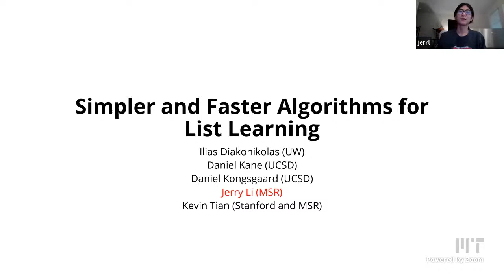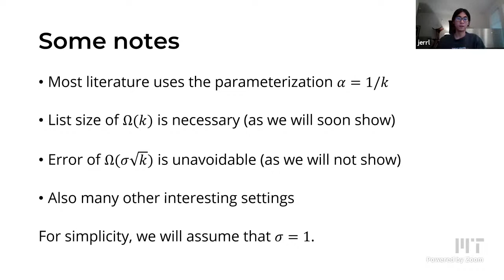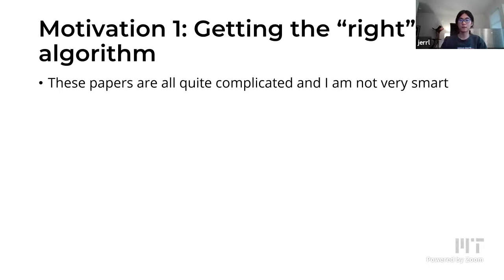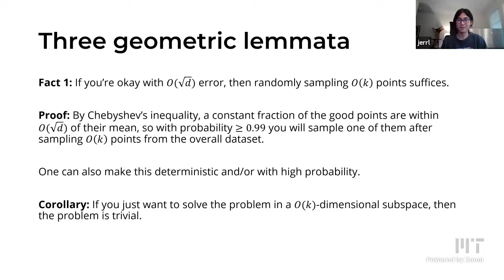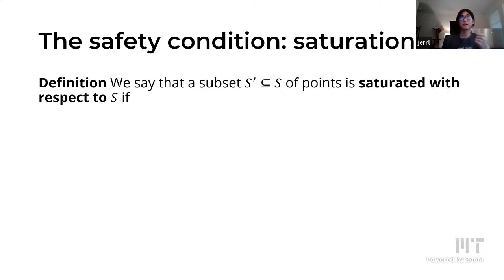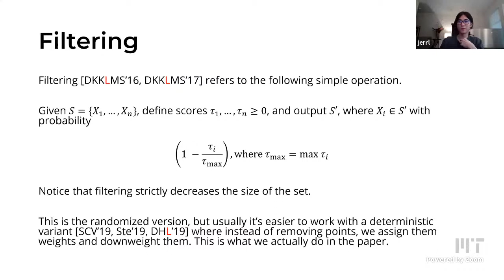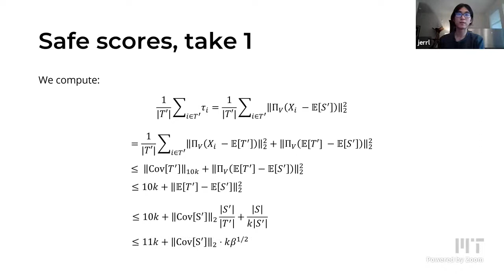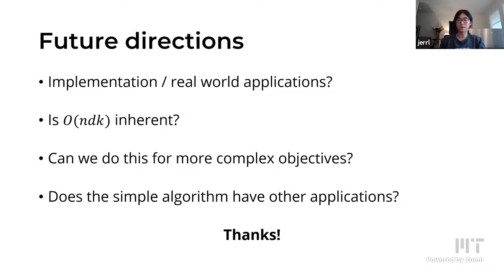2021 Stochastics and Statistics Seminar - Jerry Li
Faster and Simpler Algorithms for List Learning